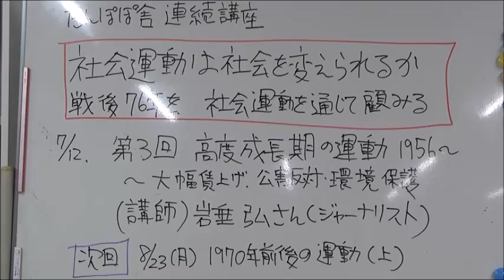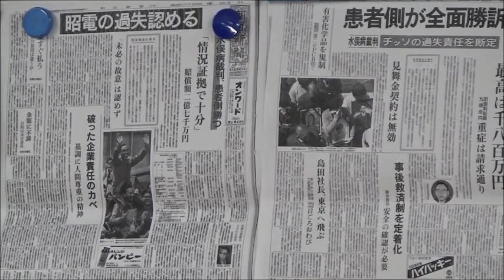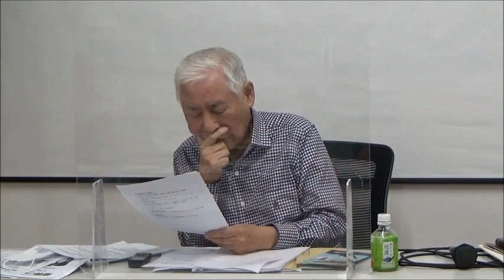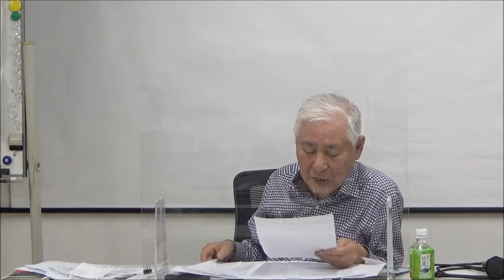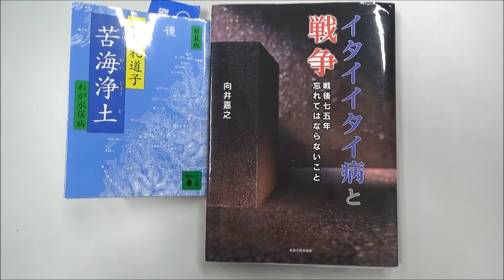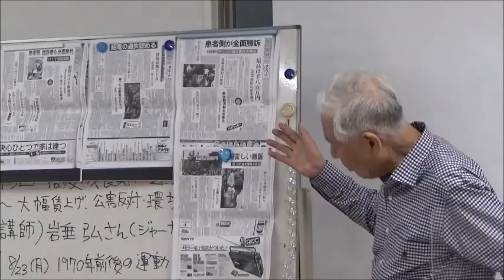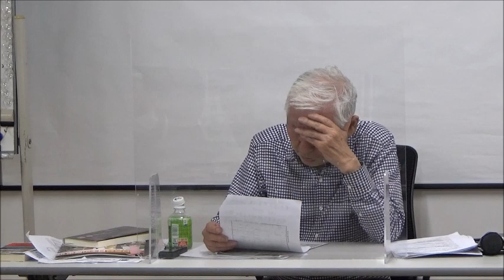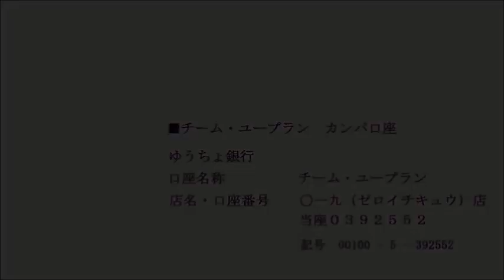20210712 UPLAN 岩垂弘「社会運動は社会を変えられるか 戦後76年を社会運動を通じて顧みる「８回連続講座」第３回《高度成長期の運動 1956～》」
【たんぽぽ舎】
【UPLANからお知らせ】
※下記の事由で投稿禁止処分を受けておりましたので配信が遅れました。
過去に投稿した「コロナワクチンに関する議員と医者の要請書提出（参議院）」他一件の番組が、下記の規定に違反しているとの警告をうけております。アカウント停止の可能性も濃厚です。
COVID-19（新型コロナウイルス感染症）の医学的に誤った情報に関するポリシー
クリエイター、視聴者、パートナーの皆様の安全は YouTube の最優先事項です。皆様お一人お一人のご協力なくして、このユニークで活気に満ちたコミュニティを守ることはできません。コミュニティ ガイドラインと、YouTube の安全性を維持するという共通の責任においてガイドラインが果たしている役割をご理解いただきたいと思っております。以下のポリシーをよくお読みくださいますようお願いいたします。また、ガイドラインの全一覧はこちらのページでご確認いただけます。
深刻な危害を及ぼす可能性のある COVID-19 に関するコンテンツは YouTube で許可されていません。
YouTube は、地域の公衆衛生当局や世界保健機関（WHO）が提供する COVID-19 に関する医学情報と矛盾する、医学的に誤った情報を拡散するコンテンツを許可していません。これは、以下の情報に関するコンテンツが WHO や地域の公衆衛生当局のガイダンスと矛盾する場合に限られます。
治療
予防
診断
感染
社会的距離と自己隔離のガイドライン
COVID-19 の存在
注: 世界または地域の公衆衛生当局の COVID-19 ウイルスに関するガイドラインが変更された場合、それに応じて YouTube の COVID-19 に関するポリシーも変更されます。このポリシーは 2020 年 5 月 20 日に公開されました。
ポリシーによる影響
コンテンツを投稿する場合
以下のいずれかの内容を含むコンテンツは、YouTube に投稿しないでください。
治療に関する誤った情報:
医師の診察を受ける、病院に行くなど医療機関で治療を受ける代わりに、家庭療法、祈とう、儀式を使用するようすすめるコンテンツ
COVID-19 を確実に治せる治療法があると主張するコンテンツ
COVID-19 の治療法としてイベルメクチンまたはヒドロキシクロロキンの使用をすすめるコンテンツ
イベルメクチンまたはヒドロキシクロロキンが COVID-19 の有効な治療法であると主張する
医療専門家に相談したり、診察を受けたりすることを思いとどまらせるその他のコンテンツ
予防に関する誤った情報: 地域の公衆衛生当局や WHO がすすめる方法と矛盾する予防方法を広めようとするコンテンツ
COVID-19 の確実な予防方法があると主張する
ある投薬やワクチンが COVID-19 の確実な予防方法であると主張する
COVID-19 の予防法としてイベルメクチンまたはヒドロキシクロロキンの使用をすすめるコンテンツ
マスクの着用は危険である、または身体の健康に悪影響があると主張する
マスクの着用に COVID-19 の感染を予防する効果はないと主張する
COVID-19 ワクチンに関して、地域の衛生当局または WHO の専門家間で広く合意されている内容と矛盾することを主張する
承認された COVID-19 ワクチンは、死亡、不妊症、流産、自閉症、他の感染病の原因となると主張する
承認された COVID-19 ワクチンに、胎生の生体物質（例: 胎生組織、胎児細胞株）や動物成分など、ワクチンの成分表に記載されていない成分が含まれると主張する
承認された COVID-19 ワクチンに、ワクチンを受けた人を追跡または特定するための成分やデバイスが含まれると主張する
COVID-19 ワクチンが人の遺伝子構造を変えると主張する
COVID-19 ワクチンでは COVID-19 の感染リスクが減少しないと主張する
あるワクチンで COVID-19 に感染すると主張する
特定の人々が（行政機関を除くなんらかの組織により）ワクチンの治験への参加を求められる、または最初にワクチンの接種を受けると主張する
非承認または自作の COVID-19 ワクチンの使用をすすめるコンテンツ
ワクチン接種証明書の偽造手順、またはそのような書類の販売
診断に関する誤った情報: 地域の衛生当局や WHO がすすめる方法と矛盾する診断方法を広めようとするコンテンツ
感染に関する誤った情報: 地域の公衆衛生当局や WHO が発表した情報と矛盾する感染情報を広めようとするコンテンツ
COVID-19 はウイルス感染症ではないと主張するコンテンツ
COVID-19 には感染性がないと主張するコンテンツ
COVID-19 は特定の気候や地域では拡大しないと主張するコンテンツ
特定の集団や個人は COVID-19 ウイルスに対する免疫がある、あるいはウイルスを他人に感染させないと主張するコンテンツ
社会的距離と自己隔離に関する誤った情報: COVID-19 の感染防止を目的とした社会的距離の確保または自己隔離措置に関する地域の公衆衛生当局や WHO のガイダンスの有効性に異議を唱えるコンテンツ
COVID-19 の存在を否定するコンテンツ:
COVID-19 の存在を否定する
COVID-19 で死亡した人や具合の悪くなった人はいないと主張する
ウイルスはもう存在しておらず、パンデミックは終息したと主張する
COVID-19 の症状、死亡率、感染度は風邪やインフルエンザより深刻ではないと主張する
COVID-19 の症状は重症化しないと主張する
例
次のようなコンテンツは、YouTube で許可されていません。
COVID-19 で死亡した人はいないと主張する
どのようなワクチンでも COVID-19 を確実に予防できると主張する
特定の治療法または薬で COVID-19 を確実に治せると主張する
COVID-19 に感染した人がヒドロキシクロロキンによって助かったと主張する
COVID-19 の治療法として MMS（ミラクル ミネラル ソリューション）をすすめる
特定の人種または民族は COVID-19 にかからないと主張する
症状が出たら医療機関で治療を受けずに家庭療法を使用するようすすめる
症状が出ても医療専門家に相談しないようすすめる
呼吸を止めて COVID-19 に感染したかどうかを診断できると主張するコンテンツ
アジア料理を食べなければコロナウイルスに感染しないと断言する動画
花火を打ち上げれば空気中のウイルスを一掃し、ウイルス拡散を防止できると断言する動画
COVID-19 は 5G ネットワークにより発生した放射線により引き起こされたと主張する
COVID-19 検査がウイルスの原因であると断言する動画
COVID-19 ウイルスは暑い気候の国々で拡散しないという主張
社会的距離を保つことや自己隔離措置を取ることに、ウイルスの拡散を防ぐ効果はないと断言する動画
マスクを着用すると酸素レベルが危険域に低下すると主張する
マスクは肺癌や脳障害の原因となると主張する
マスクを着用すると COVID-19 に感染すると主張する
COVID-19 ワクチンを接種した人は死亡すると主張する
COVID-19 ワクチンが人口を減らすために使用されると主張する
COVID-19 ワクチンに胎生組織が含まれると主張する動画
インフルエンザ ワクチンで COVID-19 に感染すると主張する
COVID-19 ワクチンに COVID-19 の感染拡大を防ぐ効果はないと主張する
COVID-19 ワクチンによって他の感染症にかかったり、かかりやすくなったりすると主張する
COVID-19 ワクチンにマイクロチップや追跡デバイスが含まれると主張する
自然感染によって集団免疫を獲得するほうが、集団でワクチンを接種するよりも安全だと主張する
COVID-19 は重篤な症状や入院の原因にならないと主張する
COVID-19 よりインフルエンザの方が死亡率が高いと主張する
人種によっては新型コロナウイルスに免疫があると主張する
子どもは COVID-19 に感染しないと主張する
地域の衛生当局や WHO によって患者や死亡者が確認された国に患者や死亡者はいないと主張する
教育、ドキュメンタリー、科学、芸術のコンテンツ
このページに記載されている誤った情報に関するポリシーに違反するコンテンツを扱っていても、それに対抗する地域の公衆衛生当局の見解や、医学的または科学的に広く合意されている内容も平等に、あるいはそれ以上の重点を置いて取り上げているのであれば、そうしたコンテンツが許可される場合もあります。また、コンテンツの目的がこのポリシーに違反する誤った情報を非難または反駁するものである場合は、例外として扱われることもあります。この情報は、動画の画像や音声で示す必要があります。タイトルや説明に記載するだけでは不十分です。
このポリシーに違反するコンテンツへの措置
コンテンツがこのポリシーに違反している場合は、そのコンテンツを削除し、その旨をメールで通知します。初めてのコミュニティ ガイドライン違反の場合、事前警告を受けるだけで、チャンネルに罰則が適用されることはあまりありません。2 回目以降の場合は、チャンネルに対して違反警告が発行されることがあります。90 日以内に違反警告を 3 回受けると、そのチャンネルは停止されます。違反警告システムについて詳しくは、こちらをご覧ください。
コミュニティ ガイドラインまたは利用規約に違反する行為を繰り返し行った場合、チャンネルやアカウントが停止されることがあります。また、悪質な嫌がらせ行為が一度でも行われた場合や、ポリシー違反をチャンネルの主な活動としている場合も、チャンネルまたはアカウントが停止される可能性があります。チャンネルまたはアカウントの停止について、詳細をご確認ください。